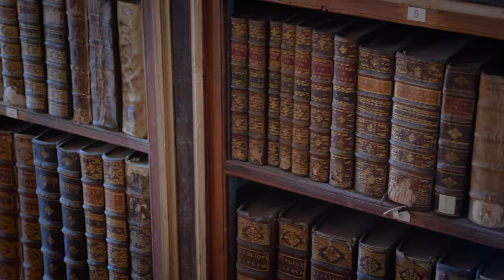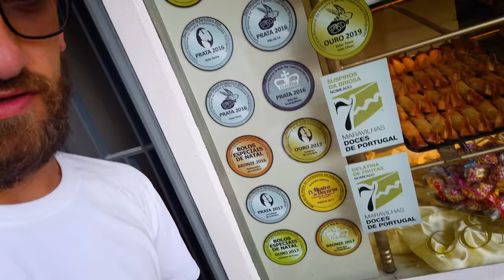Travelling Portugal on Tour: John's Top Picks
Great news: after a long hiatus, John is back with another vlog to kickstart your wanderlust! This time, he’s travelling through some of the most incredible destinations in Portugal (along with plenty of lesser-known gems that you probably didn’t know existed). Follow along as John, TourRadar, and Visit Portugal highlight all the reasons why this diverse country has it all… and more!

00:00 Intro
00:40 Pena Palace - Sintra Mountains
01:31 Noah's Surf House - Santa Cruz
02:04 Óbidos
03:57 Nazaré
05:23 Light House/Big waves surf - Nazaré
06:02 Praia do Norte - Nazaré
06:56 Porto
07:15 Duoro River - Porto
07:55 Sandeman Cellars - Porto
09:33 Livraria Lello - Porto
09:46 São Bento - Porto
09:56 Pastel de Nata at Manteigaria  - Porto
10:06 Clerigos Tower - Porto
11:14 Braga
11:26 Cathedral of Braga
11:50 Bom Jesus do Monte - Tenões
11:58 Guimarães
12:34 Universidade de Coimbra
13:10 Pastel de Nata at Pastelaria Briosa - Coimbra
13:37 Botanical Gardens - Coimbra
14:00 Lisbon
14:20 Rua da Bica de Duarte Belo - Lisbon
14:51 Belém Tower - Lisbon

John’s Portugal adventure kicks off at Pena Palace — that magical, rainbow-hued castle you’ve likely seen splashed across your Instagram feed. Apart from the Insta-worthy photo opportunities, there are plenty of good reasons to explore this jaw-dropping attraction: it’s located a short trip from Lisbon, it’s a UNESCO World Heritage Site, and it offers stunning views overlooking the surrounding Sintra mountains.

Next up is a pit stop at Noah Surf House — a boutique hotel in Santa Cruz with epic amenities like a skate park, infinity pool, and ocean-view rooms. After getting his fill of sun, sand, and surf, it’s on to Óbidos for a deep-dive into Portuguese history. From its whitewashed houses to its picturesque cobbled streets and centuries-old castle, John shows us just how easy it is to explore the best of this medieval town on foot.

It’s no secret that Portugal offers fantastic weather year-round, so John heads to the beachside town of Nazaré to soak up some more of that famous Portuguese sunshine before spending a few days in the vibrant city of Porto. In Porto, John gets purposefully lost along the city’s insanely photogenic streets, takes to the waterways on a sightseeing river cruise, and enjoys a taste of the country’s infamous port wine.

If you want to see a side of Portugal that most visitors miss, you have to venture off the well-trodden tourist trail — and John does exactly that in underrated destinations like Braga, Guimarães, and Coimbra (three cities you should definitely add to your Portugal itinerary!). Last but certainly not least, John’s whirlwind trip ends in — you guessed it — the country’s ultra-cool, culture-packed capital of Lisbon!

Ready to start planning your perfect Portugal adventure? We’ve got you covered! Head over to TourRadar to explore trips across the country and get the ball rolling on your next great escape.

📚 Visit us on Days to Come: "4 Reasons Why Portugal Has Everything You Want in a European Holiday":